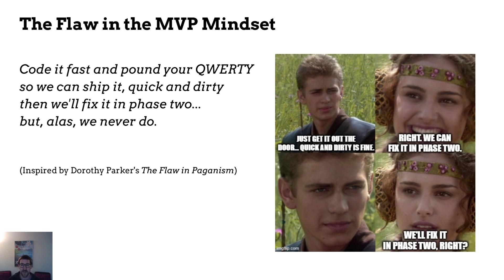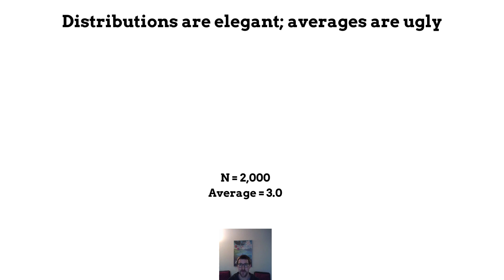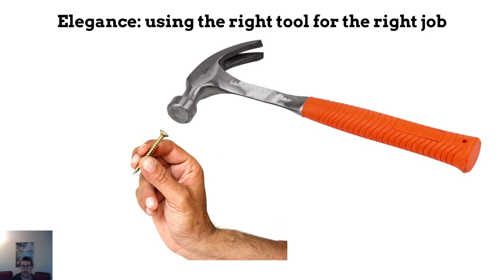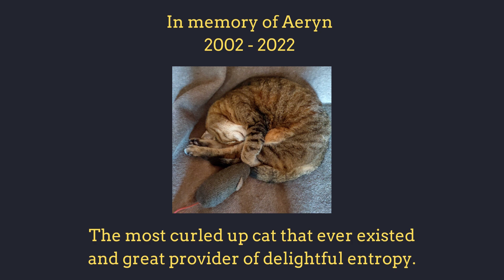A Case for Beauty in IT - Georg Meyer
Code it fast and pound your QWERTY
so we can ship it, quick and dirty
then we'll fix it in phase two...
But, alas, we never do.

We never have the time to build beautiful things...I don’t mean beauty in the sense of pleasant to look at user interfaces and inspiring websites; I mean beauty at the core.  Technology that makes its builders proud and its users happy.

Let's fix that.